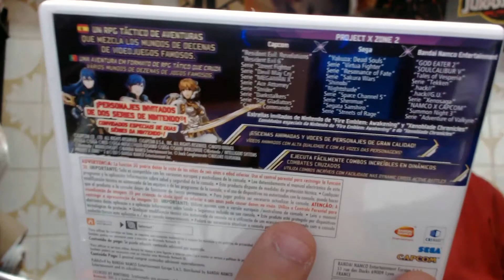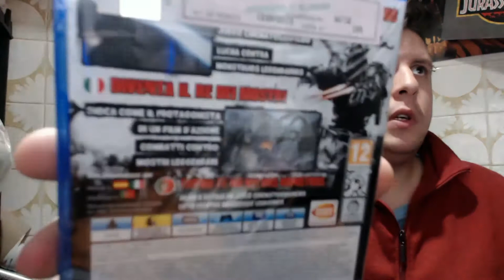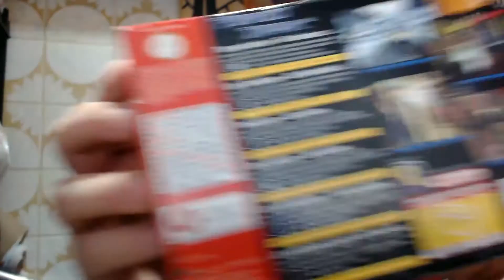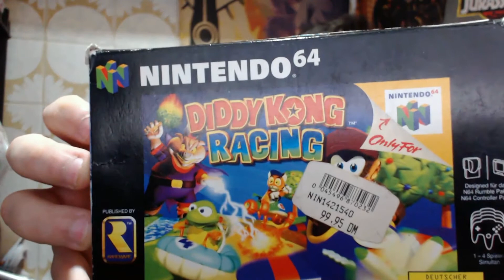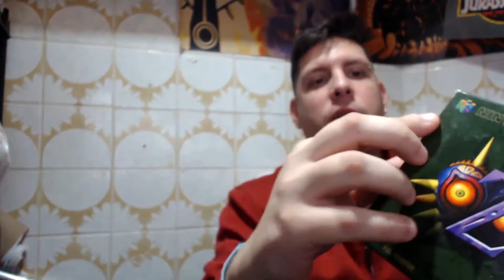Aquisições de jogos retro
Compras da ultima semana...mais uns jogos retro :D